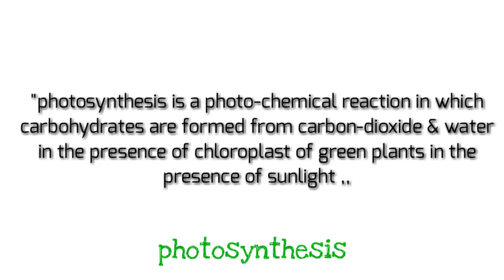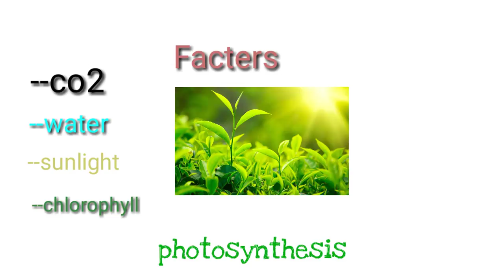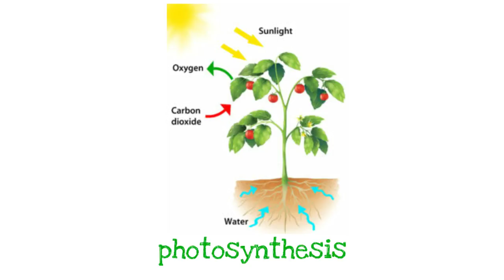Photosynthesis in telugu || factors required for it|| telugu plus by chandurampally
What are the factors required to it..

Telugu plus channel is created by me { Chandu Rampally}🙂

~Ee channel lo important & future lo upayogapade basic concepts ni easy way lo తెలుగు లో upload cheyabadathai 💡🖋 📖📖

~konni important acadamic & exam updates kuda thelusukovachu😐

~Ee channel main aim telugu lo kuda educational videos youtube lo chudagalagadam 🔍

~meeru ee video open chesarante meeru youtube lo entertainment tho patu knowledge ki importance isthunnaru 👍 🏆

~Meeku ye concept meedanaina explanation kavalante kinda comment cheyandi.